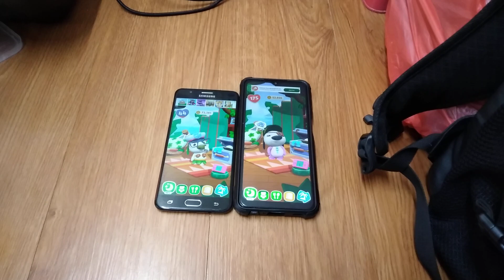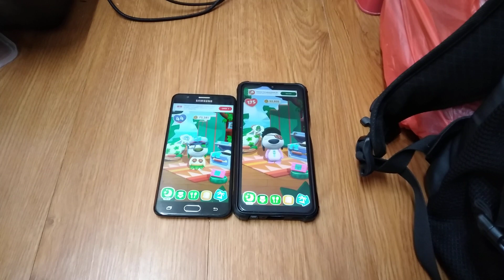My Talking Hank Islands Echo 23755